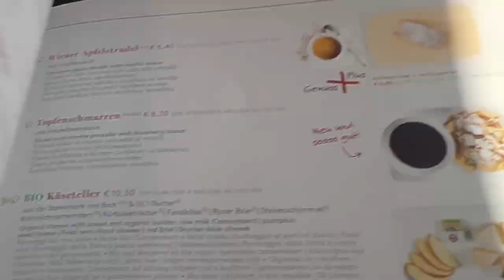Budapest's 1 Day Travel Guide (What You Need To See & Know!)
In this video, I will discuss a one-day travel guide to exploring Budapest, Hungary. I will reveal to you hidden gems, landmarks, tourist attractions, and restaurants to check out during your trip and activities you should do in Budapest. You will also learn important advice from me to apply during your travels to Budapest such as apps, transportation, hotels to stay in, and what to be aware of when exploring both parts of the city of Budapest. We will also uncover the fascinating history and lore that took place in famous locations in Budapest. What events took place in these places thousands of years ago within Budapest? To sum this video up in a few words, there will be details you did not know about Budapest. I will explain to you in detail this one-day travel guide to Budapest in a storytelling manner.

Here are the good parts of the video in the form of timestamps
0:00 Intro
0:11 What is Budapest?
0:20 What is the difference between the Buda and the Pest part of the city?
0:39 What are useful apps to use for transportation in Budapest?
1:12 Experience on a business class OBB train? (Best foods to choose!)
1:26 What is a good hotel to stay in during the Budapest trip?
1:36 What are good restaurants to visit in Budapest? (Paprika & Seoul House)
1:56 Why you should go to Buda Castle District? (What is the history behind it?)
2:38 What is the admission fee when going to Buda Castle?
2:47  Why you should explore Fisherman's Bastion? (And what is its history?)
3:20 Reason to explore Matthias Church? (What is its history?)
4:31 Why you should bring portable chargers to Budapest?
4:44 Important details you should know about Great Market Hall?
5:20 The secret behind one of Hungary's biggest protests?
5:53 Why is the night cruise the best part of traveling to Budapest?
5:57 What time is best to go on the night cruise in Budapest?
6:06 How early should you arrive for the night cruise?
6:15 Do you get free drinks on this night cruise?
6:20 How much is the night cruise in Budapest?
6:25 Why you must go on the night cruise in Budapest, Hungary?
6:52 Outro

To introduce my channel, hey hey hey! I am the globalcherry and I am a gaming YouTuber. I do gaming updates, theories, and funny commentaries on upcoming high-quality graphic games, remakes, and RPGs. I also do vlog and travel content as well, when I decide to go outside and touch some grass for once. If you are interested in content like this, this is the channel for you! It's a mix of globalcherry humor and knowledge combined! I am going to be an exchange student in Germany from September to December 2022, so the content will be more travel-based. I will try to release gaming updates when needed.

Here is also a link to my Dead Island gameplay. It's pretty fun! You wouldn't want to miss it

Here is a description of Budapest: Budapest is the capital and most populous city of Hungary. It is the ninth-largest city in the European Union by population within city limits and the second-largest city on the Danube river; the city has an estimated population of 1,752,286 over a land area of about 525 square kilometers (203 square miles). Budapest, which is both a city and county, forms the center of the Budapest metropolitan area, which has an area of 7,626 square kilometers (2,944 square miles) and a population of 3,303,786, comprising 33% of the population of Hungary.

The key words of this video is Budapest's 1 Day Travel Guide (What You Need To See & Know!), globalcherry, Budapest 1 day travel guide, what you didn't know about budapest, Budapest 2022, budapest vlog, Budapest places to go, Budapest best foods, and budapest night cruise.